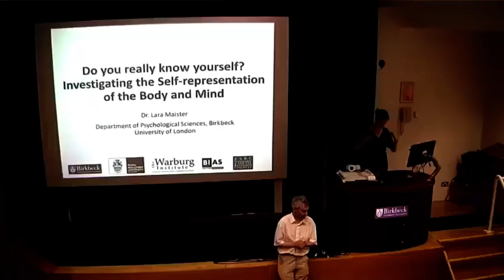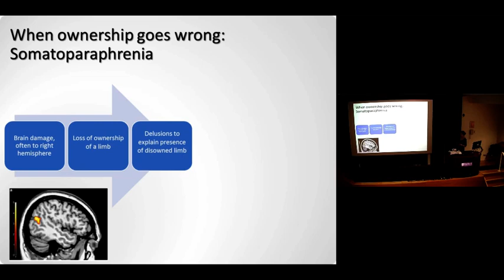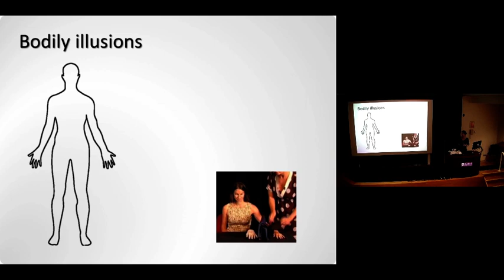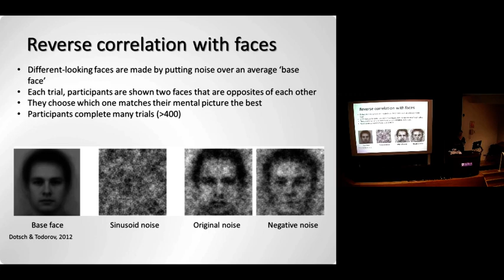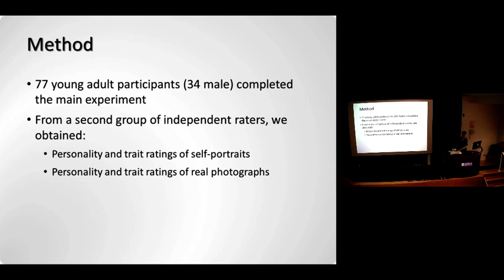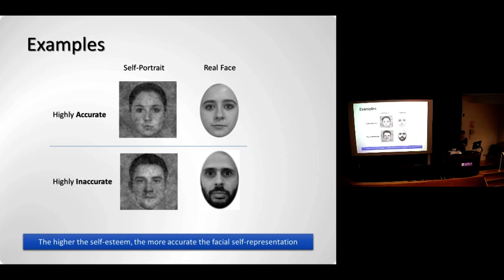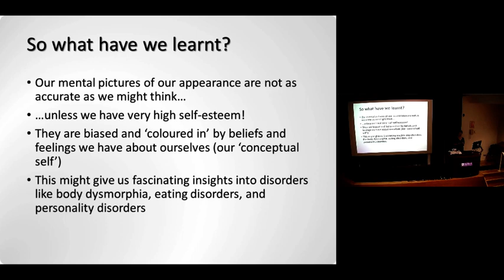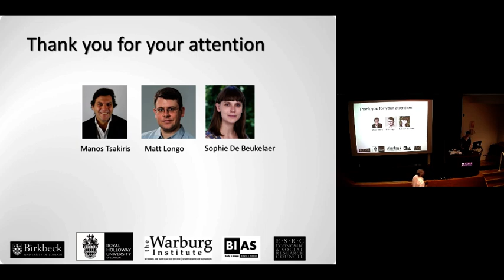[Science Week 2018] Do you really know yourself? Self-representation of the Body and Mind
Our self-representation has many different facets. One important aspect focusses on properties of the mind, and contains our thoughts and beliefs about our characters, personality traits, likes and dislikes, and social relationships. Another, quite different aspect of our self-representation focusses on the properties of our bodies, and concerns our body image, how we visualise and experience our own bodies and our physical appearance.

Speaker: Dr Lara Maister

Dr Maister will talk about these different aspects and introduces psychological experiments demonstrating how we can change the way the self is perceived, and how this alters our interactions with others.